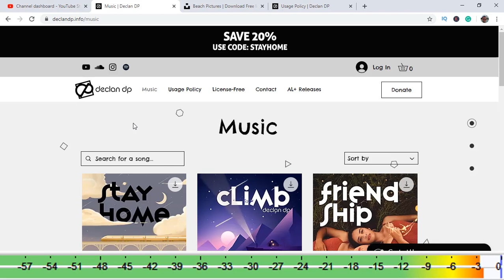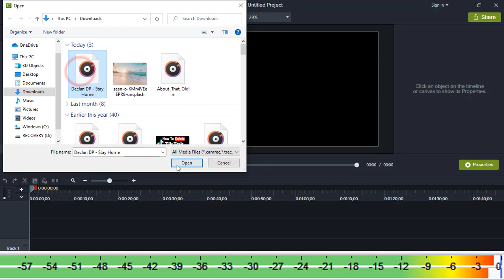Stay Home by DeclanDP Copyright FREE Music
Title: Stay Home by DeclanDP
Duration 3:01
Youtube License:
Music | Stay Home by Declan DP

Photo by corina ardeleanu on Unsplash